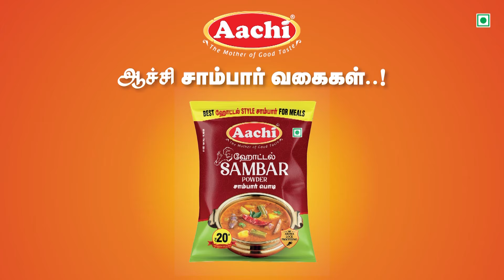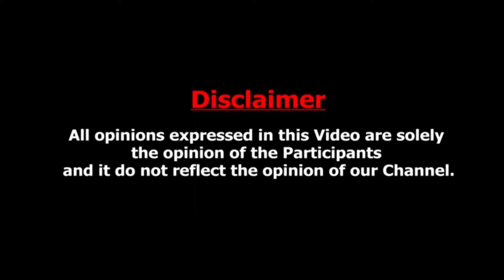சினிமாவில் யாரெல்லாம் முருக பக்தர்கள் ? | நான் பாடிய பாடல்கள் | Singer Velmurugan | Aanmeegaglitz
பிரபல பாடகர் வேல்முருகன் அவர்கள் ஆன்மீகம் சம்பந்தமாக ஆன்மீகக்ளிட்ஸ்க்கு அளித்த பேட்டியில் ,  இரண்டாவது எபிசோடில் பழனி கணக்கம்பட்டி சித்தரின் சக்தி மிக பெரிய பவர் என்று சொல்கிறார் !

கணக்கம்பட்டி சித்தரின் மஹாசக்தியை பற்றியும் , சொல்கிறார் ! சினிமாவில் யார் மிகவும் பக்திமயமாக இருப்பார் என்ற கேள்விக்கு சூப்பர்ஸ்டார் ரஜினியும் , லாரன்ஸ் அவர்களையும் சொல்கிறார் ! மேலும் சிவகார்த்திகேயன் , யோகி பாபு, விஜய் சேதுபதி மூவருமே தீவிர முருக பக்தர்கள் என்று சொல்கிறார் ! மேலும் நிறைய பேர் சினிமாவில் முருக பக்தர்களாக இருக்கிறார்கள் என்று சொல்கிறார் !

நீங்கள் வாங்கிய பூஜை பொருட்கள் என்ன என்ற கேள்விக்கு நெய்வேலியில் கணக்கம்பட்டி சித்தர் கோவில் போன்றே அதே கோவிலை கட்டி இருக்கிறார் ! அவர் ஒரு சுரைக்காய் குடுவை கொடுத்தார் ! அதை உள்ளே பார்த்தால் கணக்கம்பட்டி சித்தர் தெரிவார் என்றும் ! அவர் சக்தி வாய்ந்த சித்தர் என்றும் தனக்கு நேர்ந்த பக்தி அனுபங்களை சொல்கிறார் ! மேலும் தான் திருவாடுதுறை ஆதீனத்தின் ஆஸ்தான பாடகரா என்னை நியமித்து உள்ளார்கள் என்றும் சொல்கிறார் !

எனக்கு முன்னாடி பெரிய பெரிய பாடகர்கள் இருந்தார்கள் என்றும் சொல்கிறார் ! அங்கே வாங்கிய பட்டத்தை பற்றி சொல்கிறார் !

மேலும் தன்னுடைய குலதெய்வம் பற்றி சொல்கிறார் !

சென்னையில் அடிக்கடி எந்த கோவிலுக்கு போவீர்கள் என்ற கேள்விக்கு சொல்கிறார் !

சென்னையில் வடபழனி , சிறுவாபுரி , குன்றத்தூர் முருகன் கோவிலுக்கு செல்வேன் என்று சொல்கிறார் !
மேலும் தன் வீட்டில் உள்ள படத்தை பற்றி சொல்கிறார் !

மேலும் அய்யனார் பாடல்கள் பாடி தன் பக்தியை சொல்கிறார் !

மேலும் தான் பாடிய சினிமா பாடல்கள் பற்றி சொல்கிறார் !
நான் பாடிய பாடல்கள் , தமிழ்நாட்டின் அரசு விருது கிடைத்தது பற்றியும் , கின்னஸ் ரெகார்ட் செய்ததையும் சொல்கிறார் ! மேலும் சினிமா பாடல்கள் பாடுகிறார் !